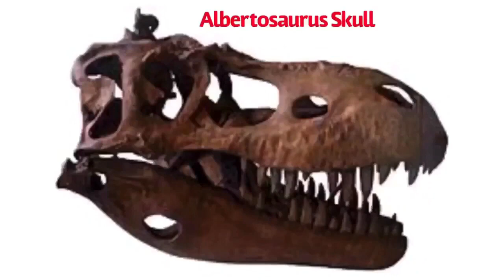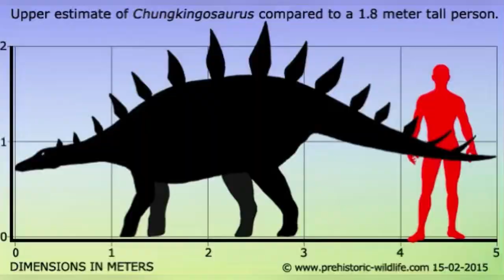JWE 2 Dinosaur Face Off Albertosaurus vs Chungkingosaurus 2024